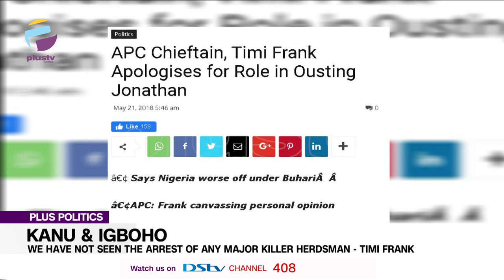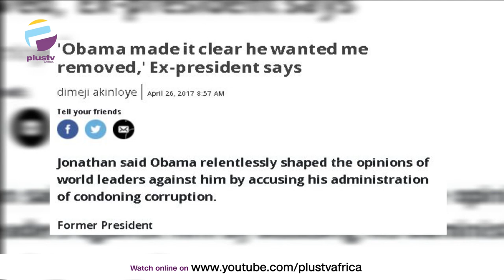Pastor Tunde Bakare Condemns The Clampdown On Nnamdi Kanu, & Sunday Igboho | PLUS POLITICS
The General Overseer, Citadel Global Community Church, Pastor Tunde Bakare, has condemned the recent clampdown on the leader of the Indigenous People of Biafra(IPOB), Nnamdi Kanu, and Yoruba Nation agitator, Sunday Igboho, saying the federal government has replaced the search for justice with intimidation and brutality. The cleric dared a particular official of the regime of Buhari to come after him if the government was offended by those comments. And speaking about the current issues in our nation, how successful can we say our democracy has been since its achieved this status in 1999?

Timi Frank, A Former Deputy Publicity Secretary Of The APC joined us to discuss.